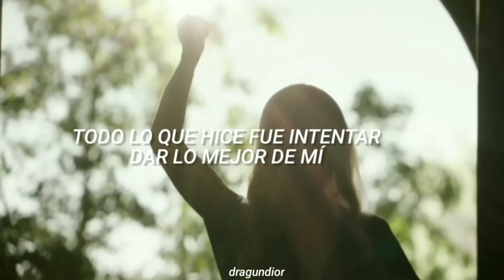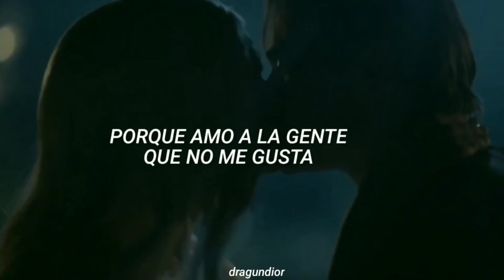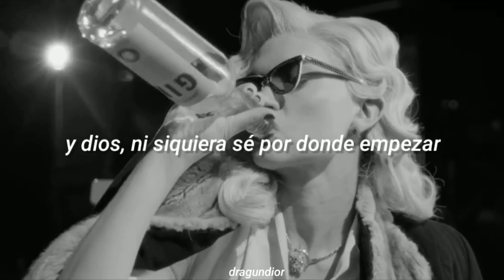brutal - Olivia Rodrigo (sub español)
brutal de Oliva Rodrigo

Serie: Legacies
Protagonista: Lizzie Saltzman

Lyrics;
And I'm so sick of 17
(Yeah!)
(Yeah! Just having a really good time)
Got a broken ego, broken heart
(It's brutal out here, it's brutal out here)